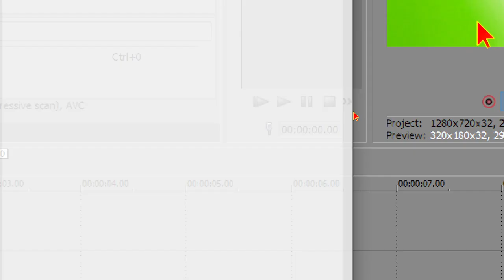How to make my g major 2